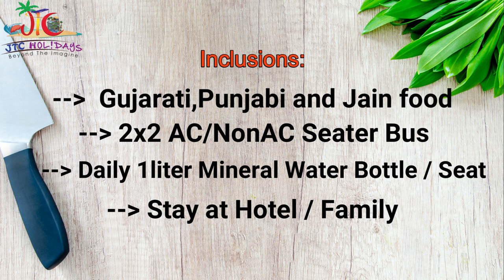Himachal Bus Package - Shimla | Kullu Manali | Dalhousie | Amritsar - JTC Holidays Pvt Ltd